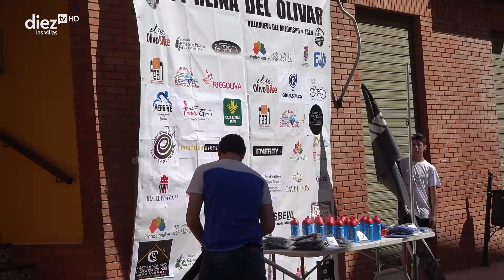INFORMACIÓN MUNICIPAL DE VILLANUEVA DEL ARZOBISPO | Del 22 al 30 de Junio.